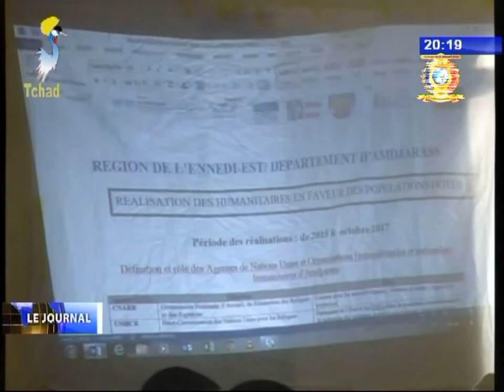INFOS TELE TCHAD DU 27 NOVEMBRE 2017 - Nouvelles des provinces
Titres
1) REGION DE L'ENNEDI EST - Evaluation des réalisations des organisations humanitaires.
2) REGION DE MAYO KEBBI EST - Tournée du gouverneur dans la Kabia.
3) REGION DU OUADDAI - Une mission de l'ANIE rencontre les opérateurs économiques.